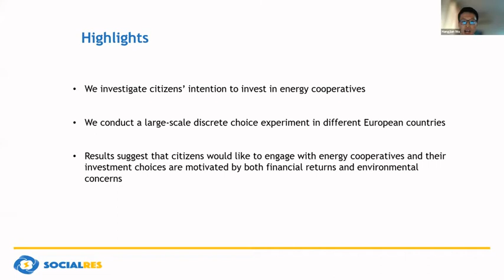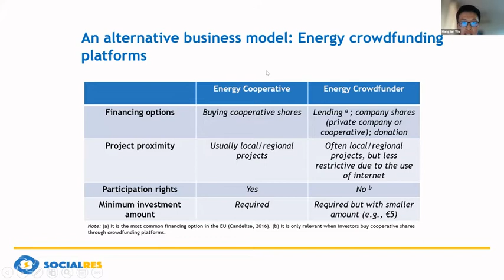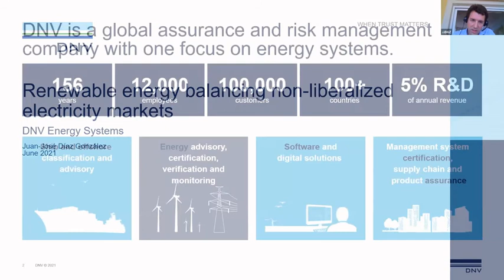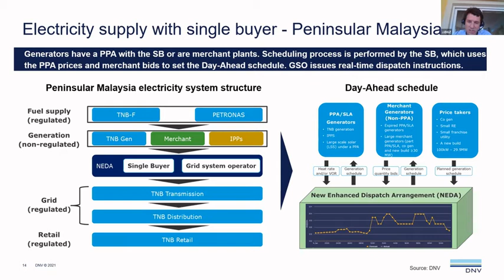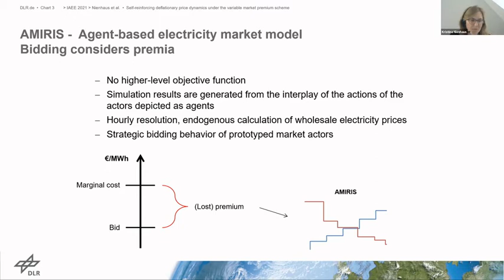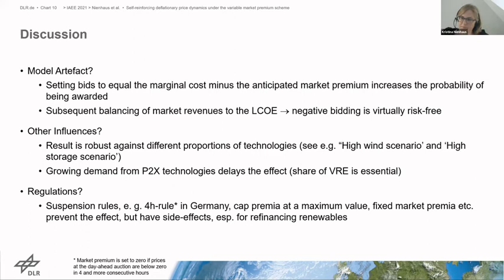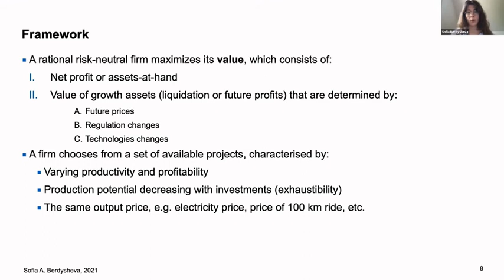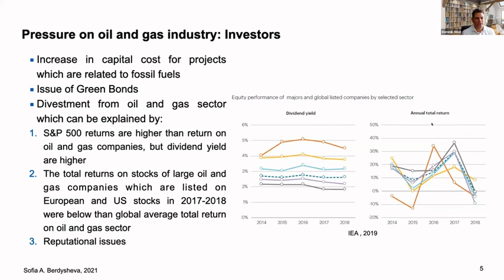Concurrent Session 110 Renewables Market Design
2021 IAEE International Online Conference: Energy, Covid, and Climate Change presents: Concurrent Session 110: Renewables Market Design
Session Chairman: Dominik Möst (TU Dresden)
Date: Wednesday, 9th of June 2021 (9:00 am to 11:00 am CEST)

• Are EU citizens willing to engage with community-based energy cooperatives? Evidence from a cross-country discrete choice experiment
Authors: Hangjian Wu, James Carroll, Eleanor Denny
Presenter: Hangjian Wu (Department of Economics, Trinity College Dublin)

• Renewable energy system integration in non-liberalized electricity markets
Authors: Juan Jose Diaz Gonzalez, Tim Mennel, Christian Hewicker
Presenter: Juan Jose Diaz Gonzalez (DNV Energy Systems Germany GmbH)

• Self-reinforcing negative price dynamics under the variable market premium scheme
Authors: Kristina Nienhaus, Martin Klein, Christoph Schimeczek, Marc Deissenroth, Ulrich Frey
Presenter: Kristina Nienhaus (German Aerospace Center)

• Investing in energy transition: a firm’ perspective
Authors: Svetlana Ikonnikova, Sofia Berdysheva
Presenter: Sofia Berdysheva (TUM School of Management)

00:00:00 - Introduction
00:01:20 - Hangjian Wu
00:30:00 - Juan Jose Diaz Gonzalez
00:57:25 - Kristina Nienhaus
01:24:35 - Sofia Berdysheva